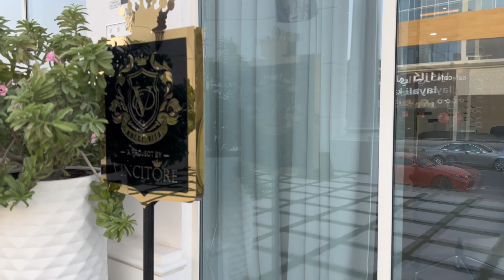An awesome vibe//Vincitore boulevard//driving fun //EGB _vlog(feel the vibe of europe in dubai)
This is our first experience to visit an awesome place in dubai known as vincitore boulevard.We really had good time there and its really a cool place to hangout as well.Though the place is not well known in dubai but if you really wanna feel the vibe of europe in dubai this is the perfect place for you.we also had share our driving experience and all the fun about the location,place and some advice for the visitors which gonna assist them to be there.I hope this video gonna be helpful to those who are having difficulties to find this wonderful place located in dubai.

the art of doing nothing
lying in bed for an entire day doing nothing
chillopen to everything and attached to nothing
how to relax
donothing
do nothing for 5 minutes
do nothing project
how to overcome stress
jobs that do nothing
when you say nothing at all chords
how to practice self love
ronan keathing when you say nothing at all
when you say nothing at all
when you say nothing at all live
when you say nothing at all cover